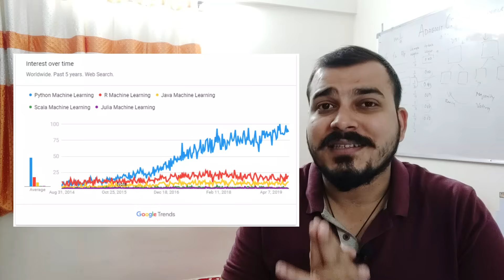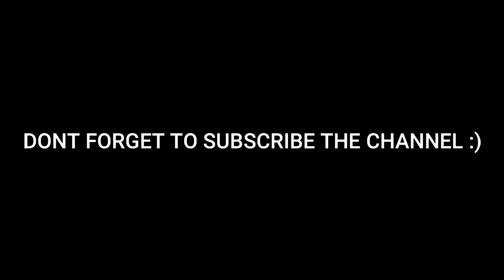Why Python is the Best Programming Language For Machine Learning?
Buy the Best book of Machine Learning, Deep Learning with python sklearn and tensorflow from below
amazon url:

You can buy my book on Finance with Machine Learning and Deep Learning from the below url

amazon url

Below are the various playlist created on ML,Data Science and Deep Learning. Happy Learning!

amazon url

YOU JUST NEED TO DO